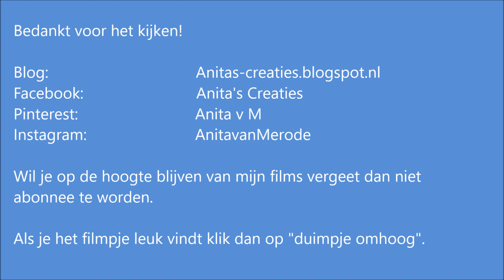Mixed Media Autumn Bottle - by Anita